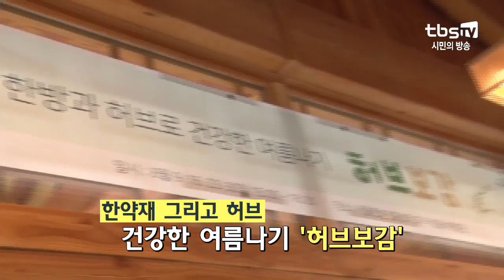건강한 여름나기 '허브보감' [tbs현장렉]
[tbs현장렉] 건강한 여름나기 '허브보감'

서울한방진흥센터에서 특별한 프로그램이 진행됐습니다!
한약재 그리고 허브, 건강한 여름나기 '허브보감'.
화학제품의 위험성과 천연제품의 중요성에 대해 배우고 한약재를 활용한 한방화장품 제조법 공유했는데요.
직접 유해물질없는 천연 '자외선 차단제'도 만들어보는 시간도 가졌습니다
한약재를 통한 건강한 여름나기 '허브보감'이었습니다~!